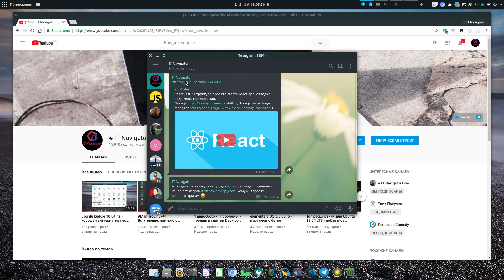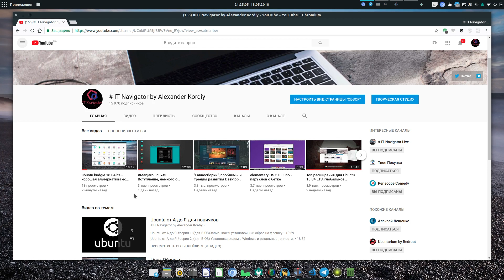Оффтоп# Новый канал о программировании, расписание выхода роликов на каналах.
Всем привет!

Для JS Code создал отдельный канал в телеграмм кому интересно милости просим 😊

WebMoney
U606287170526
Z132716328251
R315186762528